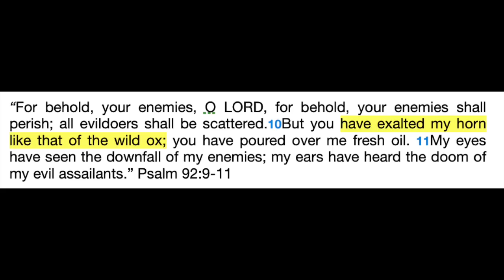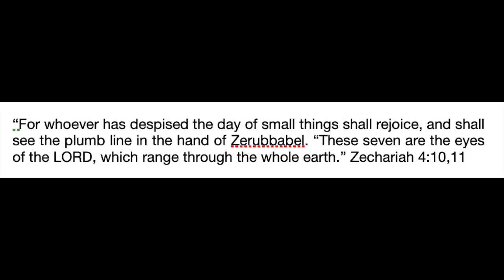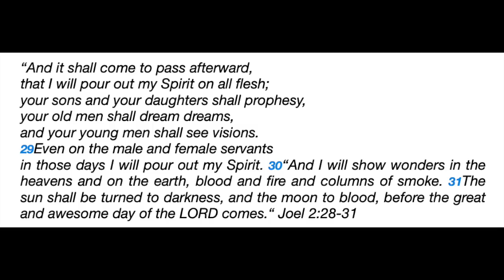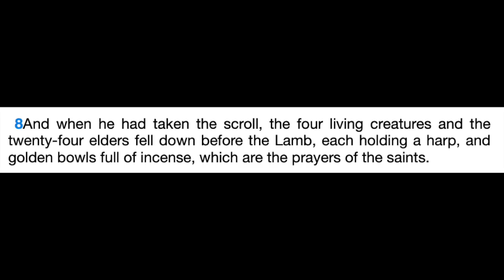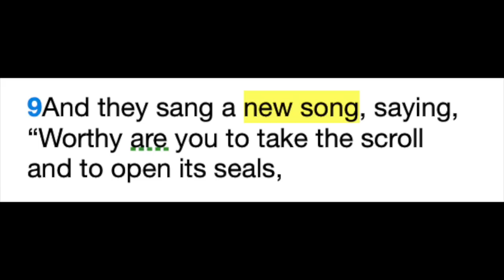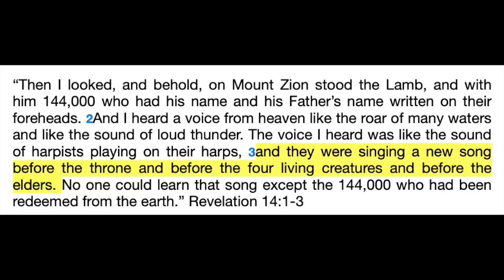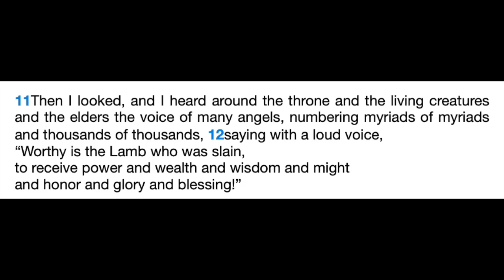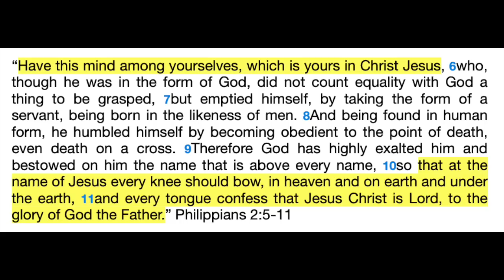The Holy Spirit in the Last Days (Revelation 5, Part 2)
Should we expect another 'Joel 2 out-pouring' of the Holy Spirit? Will the Holy Spirit be given to end time believers? If so--when?